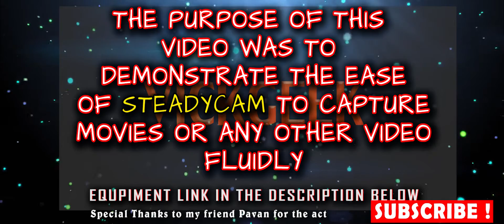Cinematic Video Test | Using a Canon 80D & A Steadycam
Canon 80D and Flyfilms HD 5000 SteadyCam Test Video.
The intention of making this short video is to show how easy it is to shoot with a steadycam as a novice. Shot entirely using a Canon 80D and a FlyFilms HD 5000 Steady Cam (Review video link is below).

Latest Updated Pricing :
SteadyCam :